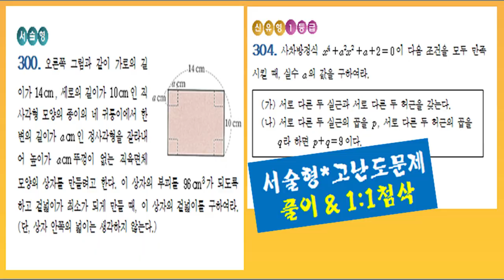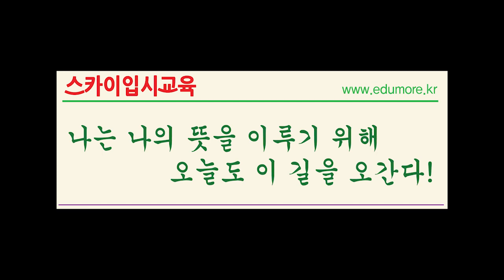[방배동 동작구*사당동 관악구*상도동] 윤인희 서문여고수학내신학원 고1*고2 경문고수학내신학원 동작고수학내신학원 동덕여고수학내신학원 방배동수학내신학원 사당동수학내신학원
서울시 서초구 방배동 동작구 동작동 사당동 관악구 상현동 인헌동 신대방동 상도동 등 1학년 2학년 고1 고2 학생들의 1학기 2학기 국어 영어 수학 수학(상) 수학(하) 수학1 수학2 통합과학 물리학 생명과학 화학 지구과학 통합사회 사회문화 생활과윤리 한국사 국사 과목들의 중간고사 기말고사 최상위 득점 대비를 위한 내신 전문 학습을 전문적으로 진행하고 있는 윤인희수학교실 경문고내신수학학원,서문여고내신수학학원,동작고내신수학학원,서울고수학내신학원,동덕여고수학내신학원,인헌고내신수학학원,구암고수학내신학원,세화고수학내신학원 경문고통합과학,경문고내신국어,서문여고통합사회,서문여고내신국어,동작고통합과학,동작고통합사회,서문여고통합과학 경문고내신영어 경문고내신수학 경문고수학내신 서문여고내신영어 서문여고내신수학 동작고내신영어 동작고내신수학 동작고수학내신 동작고영어내신 경문고영어내신 동작고한국사내신 경문고한국사내신 서문여고한국사내신 스카이입시교육학원은 내신 전문 학습 프로그램인 ‘샘터교육’ 시스템으로 연중 상설 학습을 진행하고 있다.